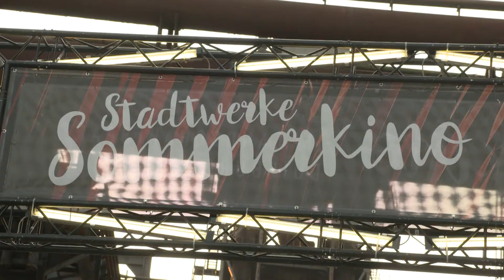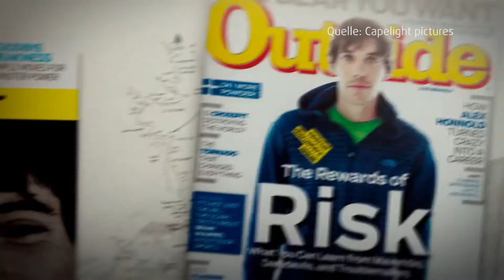STUDIO 47 .live | STADTWERKE SOMMERKINO 2019 | FREE SOLO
Schwindelerregende Bilder gab es im Stadtwerke Sommerkino zu sehen. Der Dokumentarfilm „Free Solo“ lockte zahlreiche Besucher in den Landschaftspark Duisburg-Nord. Schwache Nerven sollte dabei allerdings niemand haben.